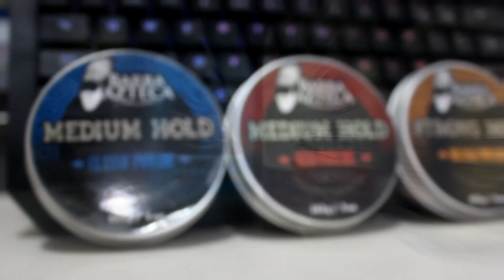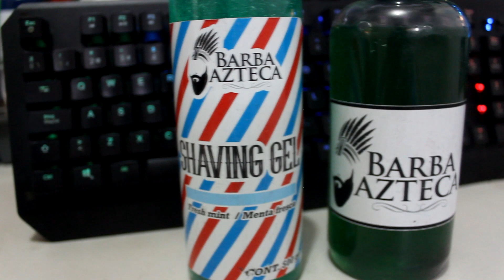COMO HACER UN DESVANECIDO MEDIUM FADE RASURADO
aqui subo todos los videos bien explicados !